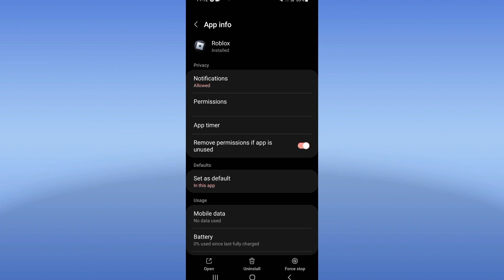How To Fix Private Server Bug On Roblox Game App 2025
in this video we discuss :
How To Fix Private Server Bug On Roblox Game App 2024